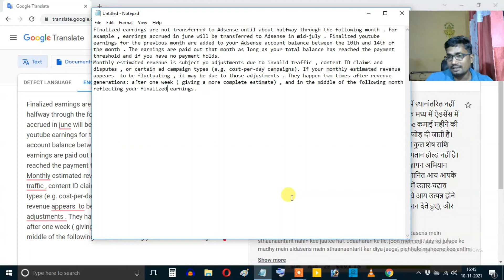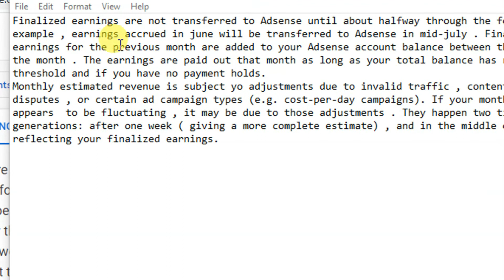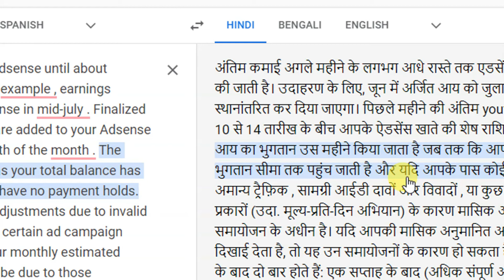YouTube Earning Not Showing In AdSense | Why YouTube Estimated Earnings Not Showing In AdSense?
Finalized earnings are not transferred to Adsense until about halfway through the following month. For example, earnings accrued in June will be transferred to Adsense in mid-July. Finalized youtube earnings for the previous month are added to your Adsense account balance between the 10th and 14th of the month. The earnings are paid out that month as long as your total balance has reached the payment threshold and if you have no payment holds.

The monthly estimated revenue is subject to adjustments due to invalid traffic, content ID claims, and disputes, or certain ad campaign types (e.g. cost-per-day campaigns). If your monthly estimated revenue appears to be fluctuating, it may be due to those adjustments. They happen two times after revenue generations: after one week ( giving a more complete estimate) , and in the middle of the following month reflecting your finalized earnings.